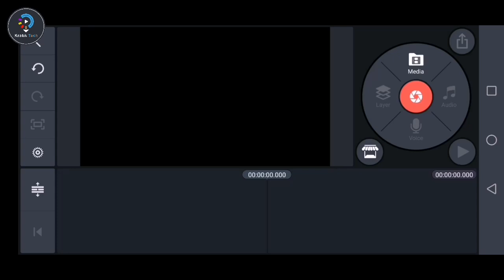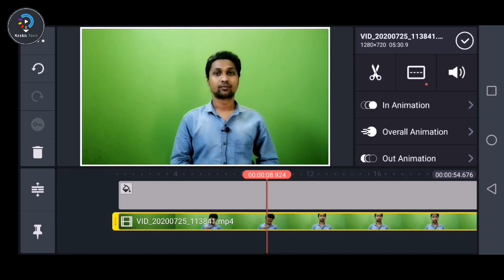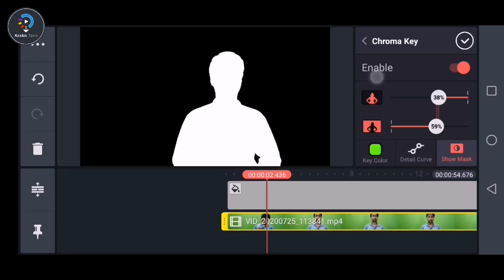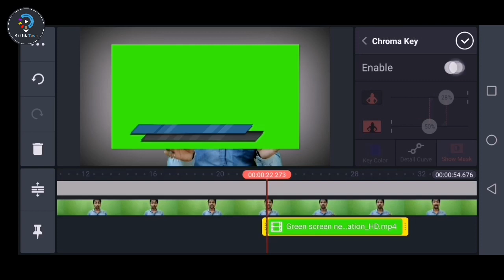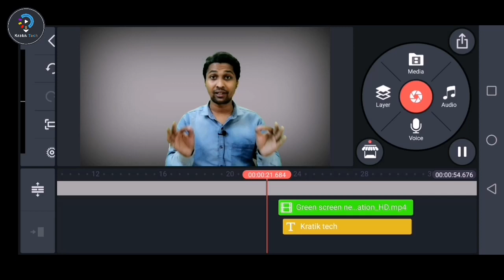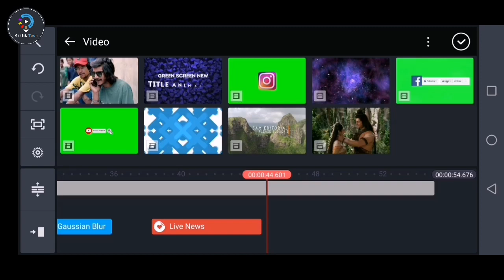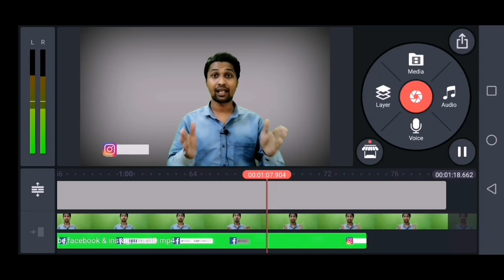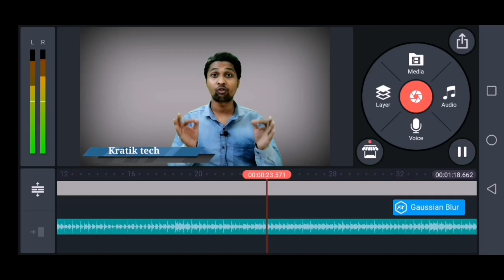Learn How to Edit Videos ? 💡सीखे वीडियो एडिट कैसे करते है ? I How to Edit Youtube Video 2020 |Hindi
How to Edit Youtube Video in Easy Way | Full Tutorial 2020 | Hindi
How Edit | Youtube Video in Easy Way | Full Tutorial 2020 | Hindi
Best Free Video Editing Apps On Android | Make & Edit YouTube Videos Easily !
5 Best Free Video Editing
Youtube Video Edit Kaise Kare  | How to Edit Youtube  Video | Full Tutorial 2020 | Hindi

About All About Video :-
Dosto is Video Main Apko Batne Wala hu ki aap Easy Way main apne Video ko Edit Kaise kar sakte ho subscriber button green screen and many more. thank u so much dosto

Query Solved -
1. How to Edit Video
2. How to Add Title
3. How To Song
4. How to add Subscription, Facebook,instagram Button
5. How to Add Green Screen

Boya BYM1 Mic Best Mic

Cheapest Mic for Youtuber

Samsung Galaxy M21 Best phone

Real me note 9 Pro Best Phone

Redmi 8A Cheapest Phone

Marklif Adjustable Aluminium Alloy Tripod

Digitek Professional Aluminium Tripod

PROSmart Aluminium Adjustable Portable and Foldable Tripod

yata 7 Feet Long Tripod Stand (84 Inch) with 10" LED Ring Light

COBRA Selfie Ring Light for Mobile

HUMBLE Universal Monopod Holder Clip

Stookin 8 x12 FT Green LEKERA